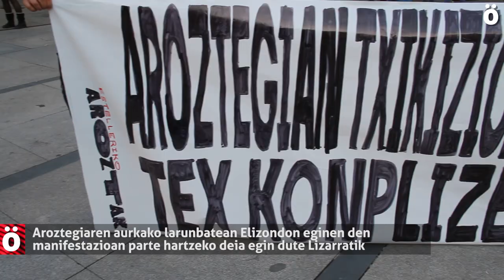Elizondon Aroztegiaren aurka eginen den manifestazioan parte hartzeko deia Lizarratik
Baztango Lekaroz herrian eraiki nahi duten goi mailako proiektu turistikoaren aurkako manifestazioa izanen da larunbata honetan Elizondon, eta martxan parte hartzeko deia egin dute "Estellerriko Aroztak".